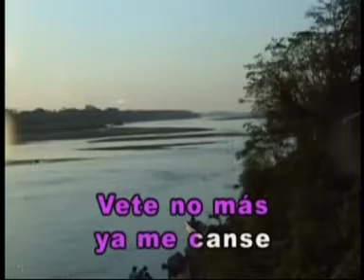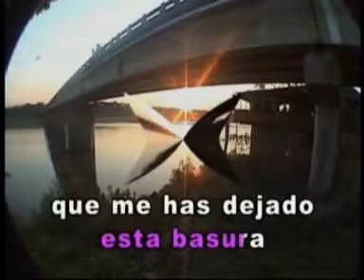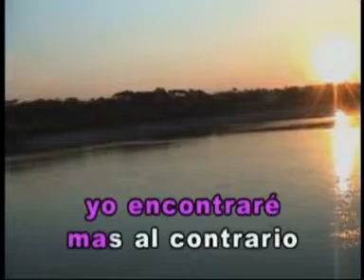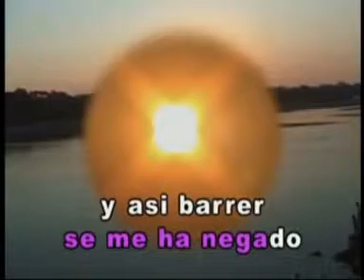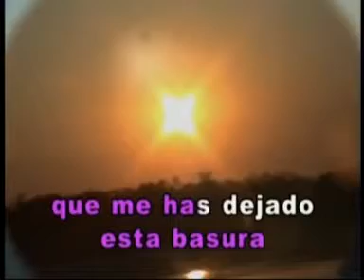Vete Nomas Los Kjarkas Las Rocas